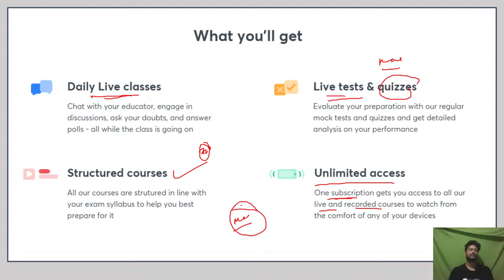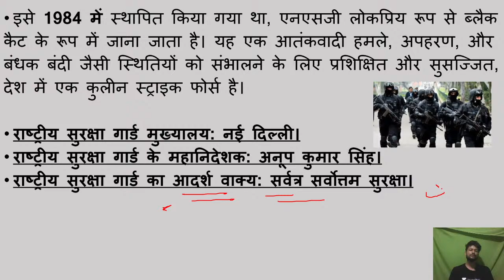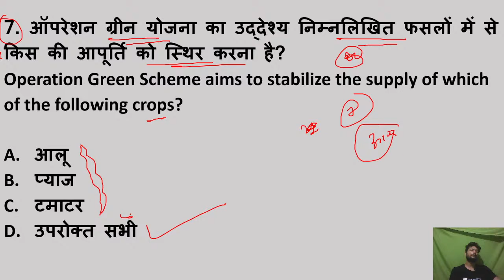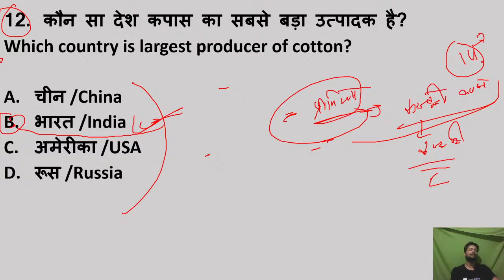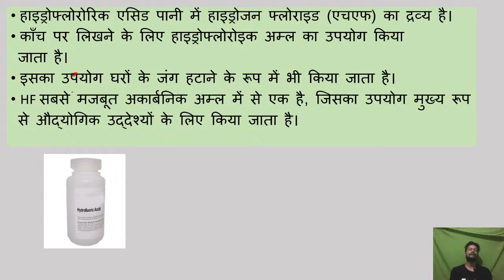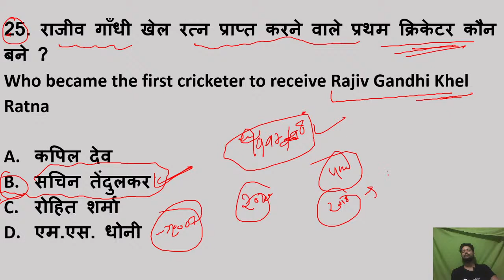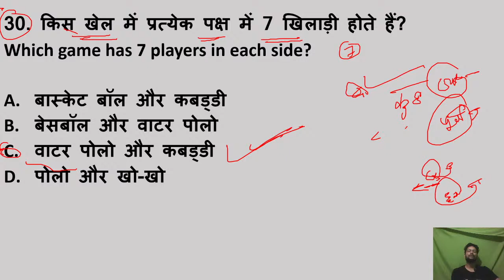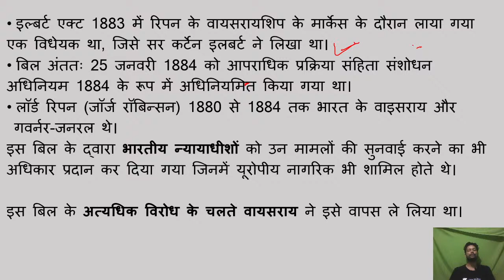GK/GS All India Test | RRB NTPC/Group-D | Target RRB NTPC/Group-D 2020 | Rahul Solanki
In this video, Rahul Solanki Sir will be discussing GK/GS All India Test, RRB NTPC/Group-D for RRB NTPC/GROUP-D 2020.

Unacademy Subscription Benefits:
1. Learn from your favorite teacher
2. Dedicated DOUBT sessions
3. One Subscription, Unlimited Access
4. Real-time interaction with Teachers
5. You can ask doubts in the live class
6. Limited students
7. Download the videos & watch offline